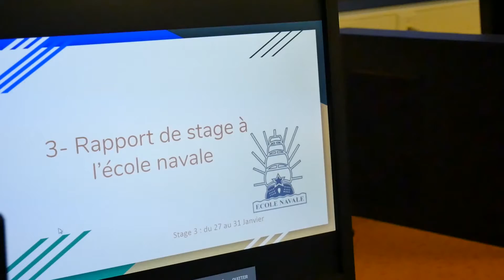4ème et 3ème Alternance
La filière alternance du collège Saint-Louis est destinée aux collégiens désireux de s'orienter vers des études professionnelle.